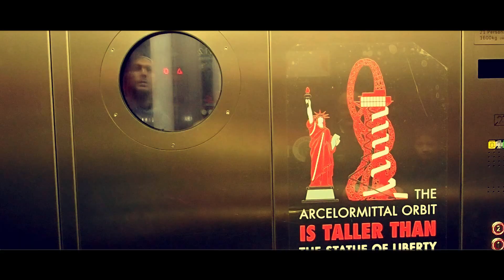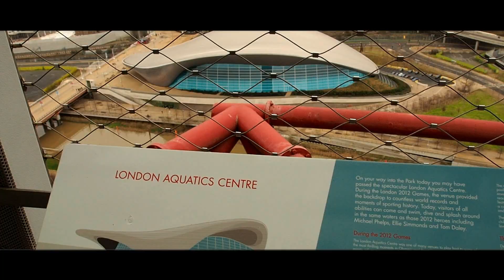EL TOBOGÁN MÁS ALTO Y GRANDE DEL MUNDO EN LONDRES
Nos tiramos por el tobogán más alto y grande del mundo en Londres. En la parada de metro Stratford, en Londres, se encuentra este impresionante tobogán de más de 100 metros de altura que vais a ver en este vídeo!

🔹 Twitter.com/camenruta
🔸 Facebook.com/camaraenruta/
🔹 Instagram.com/camaraenruta/

original authorship aerial images: Jacques Eloff